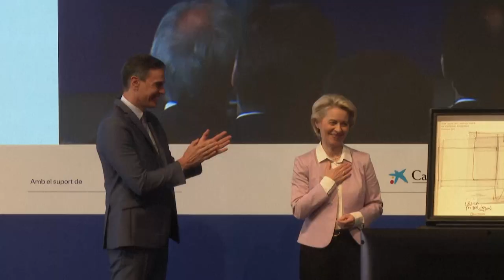Países de la UE en difíciles negociaciones por plan de embargo al petróleo ruso | AFP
Los países de la Unión Europea (UE) llevaban adelante el viernes difíciles negociaciones sobre la intención de adoptar un embargo europeo gradual al petróleo ruso, ya que la iniciativa enfrenta el bloqueo de Hungría, dijeron a AFP fuentes diplomáticas.